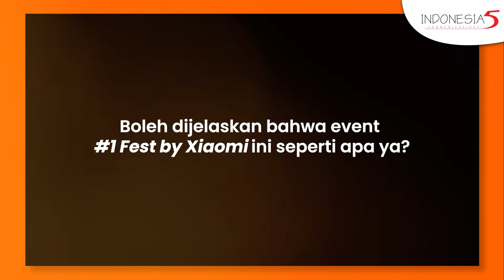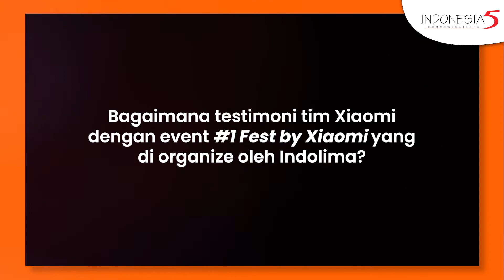Testimoni #1 Fest By Xiaomi yang diorganize oleh Indolima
Testimoni

#1 Fest By Xiaomi yang diorganize oleh Indolima

Adalah sebuah acara festival dimana kamu bisa menyaksikan berbagai rangkaian acara menarik dan tentu saja, peluncuran produk terbaru dari Xiaomi!
Aktivitas ini di organized oleh Indolima dan dilakukan bertujuan untuk meningkatkan awareness produk..
aktivitas yang dilakukan secara virtual/live ini juga bertujuan untuk kalangan yang lebih luas.